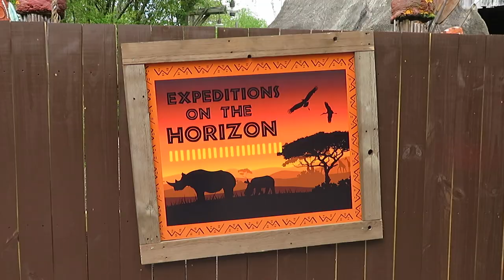Volcano Demolition - Part 2 @ Kings Dominion 04/21/19